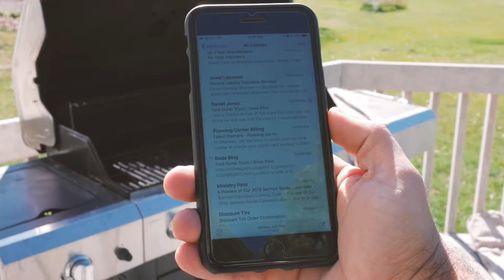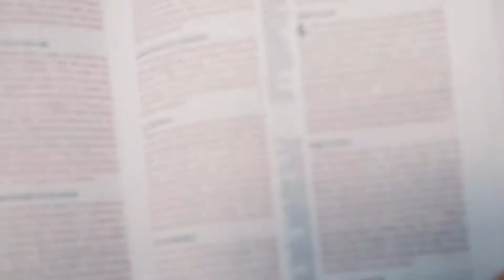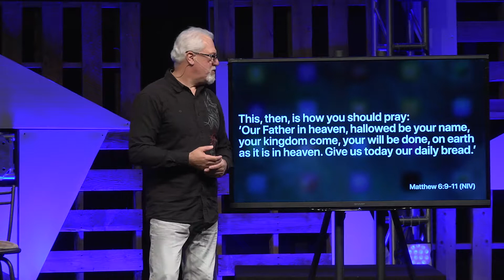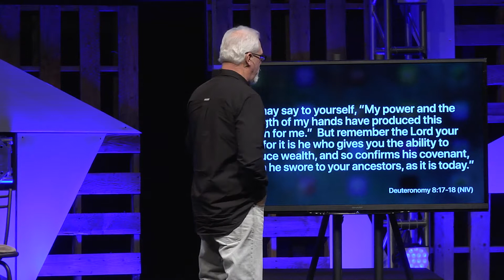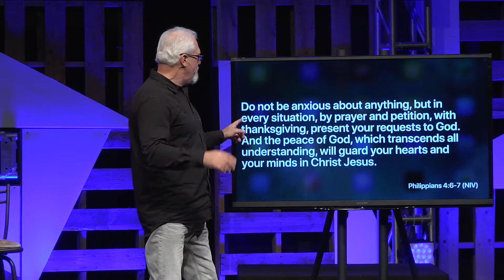Daily Bread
How are you?  Most of us answer "Fine" instinctively, but really, how are you doing?  When we probe a little further, we find out that we're not fine.  We're dealing with anxiety and fear.  We're overwhelmed with stress or regret.  We're unhappy about the past or uncertain of the future.  And it all stems from us living in the past or worrying about the future.  In this week's message, we discover that one of the benefits of prayer is to help us live in the moment God has given us.